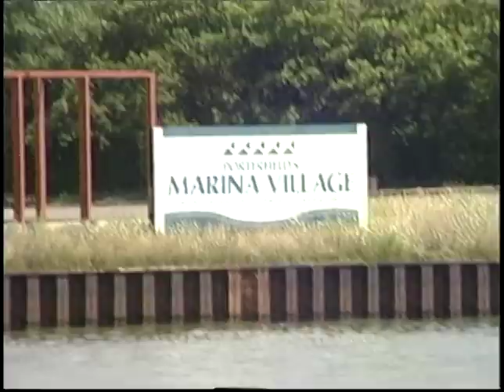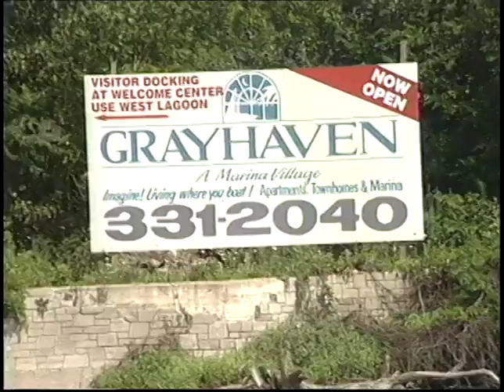City from River, August 14, 1990, Tape 2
U-Matic tape S containing footage shot from a Detroit Fire Department fire tug of the riverfront and Belle Isle on August 14, 1990.  This tape contains footage of the riverfront from the Roostertail, up river to Windmill Point, then back down river to Erma Henderson Park. The footage is continued from tape 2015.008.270, and continues on 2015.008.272.

The camera crew continues along the Marina District, proceeding to the city limits at Windmill Point.  Here they turn around.  During the return trip, the fire tug briefly turns into the Gregory Marina before heading further downriver.  During the trip, the crew gets footage of the Roostertail, Sinbad's Marina, Kean's Marina, the Detroit Waterworks Water Intake Crib, a sign and construction site for Porterfield's Marina Village, Conners Creek Electric Power Plant, a small passing motorboat, the Detroit Waterworks Complex main pumping station, a United States Coast Guard cutter, the Belle Isle Nature Center, the Edison Boat Club, a group of sailboats off of the Bayview Yacht Club, the eastern end of Belle Isle, a view of the aft of the fire tug, the STAR OF DETROIT approaching from Lake St. Clair, the Livingstone Memorial Lighthouse, Riverfront Lakewood East Park, the Lakeside Trailer Court, and the Windmill Point Light, the distant skyline from the end of the river, a waterfront billboard for Grayhaven Marina Village, Grayhaven Marina, the Great Lakes Gas Dock beside Bayview, the Gregory Marina, Sinbad's, the hydroplane racing judge's stand, the Detroit Boat Basin, the rears of the Manoogian Mansion and neighboring homes, and Erma Henderson Park and Marina.

The video is on a 3M UCA 30S U-Matic S tape with a handwritten 3M label.  The tape is housed in a black plastic latching case with a City of Detroit Department of Public Information Video Production label on in its cover.